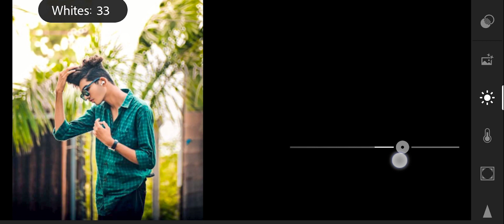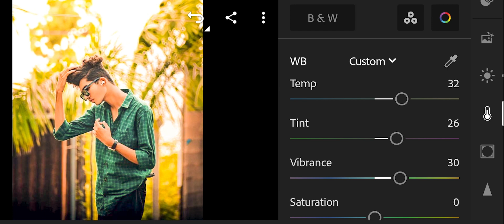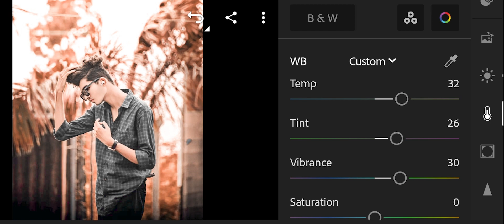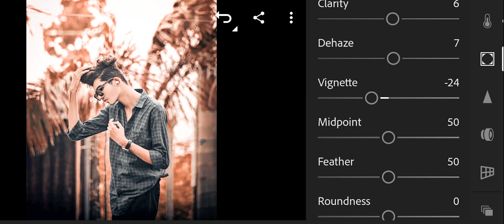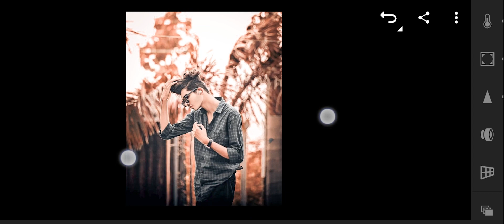Lightroom Mobile Light Brown Tone effect photo editing | Lr photo editing Tutorial 2023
▶ Social Links -  ⤵️